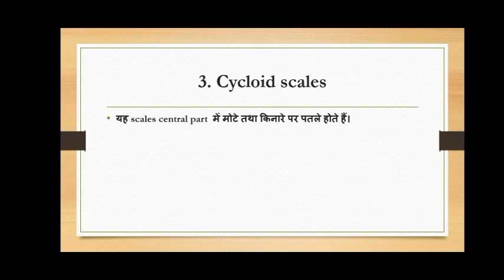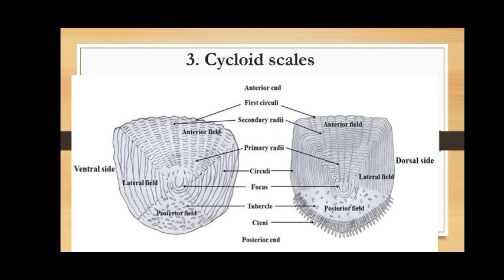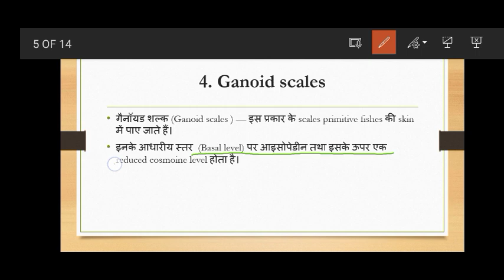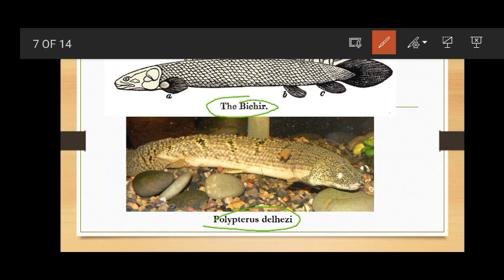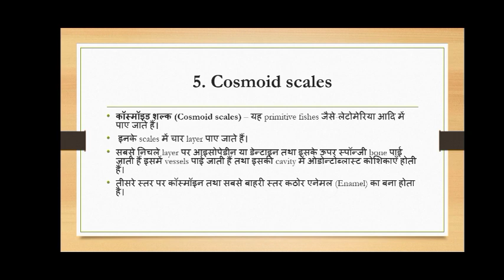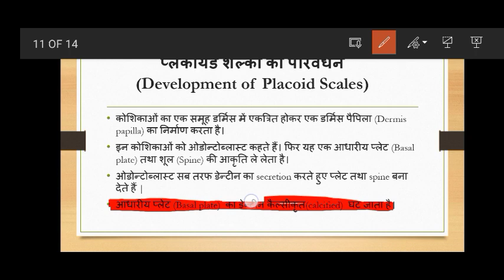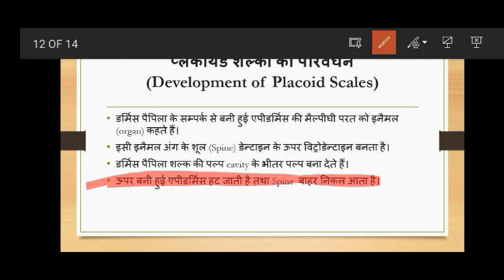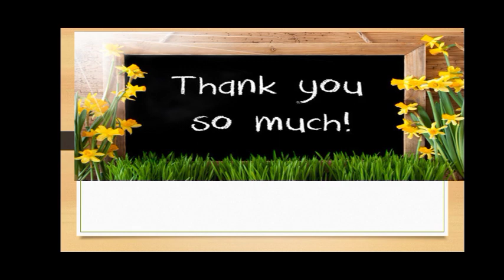BSc 2nd year zoology | The Endoskeleton of Vertebrates | Lecture - 02 | Fishes scales by Irshad Ali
In this video tutorial we are talking about, BSc 2nd year zoology 1st paper.

Topic - The Endoskeleton of Vertebrates.